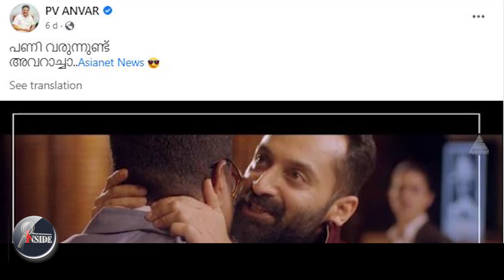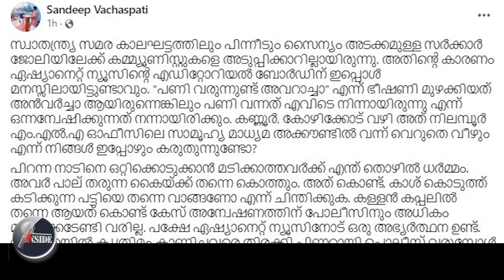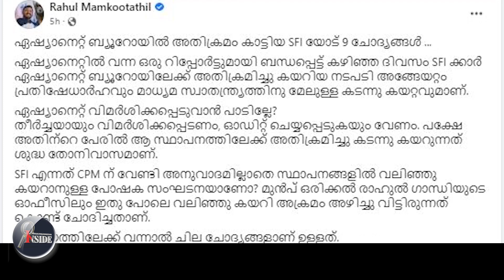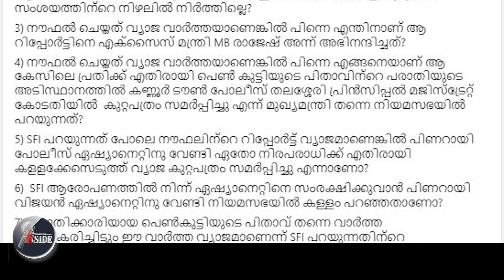Asianet,pinarayi ഏഷ്യാനെറ്റിന് പണി കൊടുത്തത് അകത്തു നിന്ന്.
ഏഷ്യാനെറ്റിന് പണി കൊടുത്തത് അകത്തു നിന്ന്.